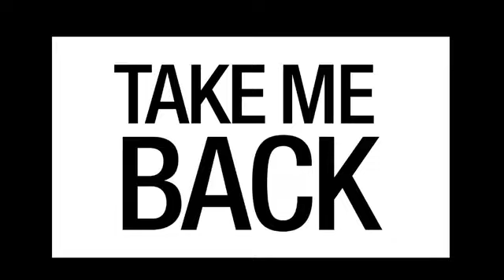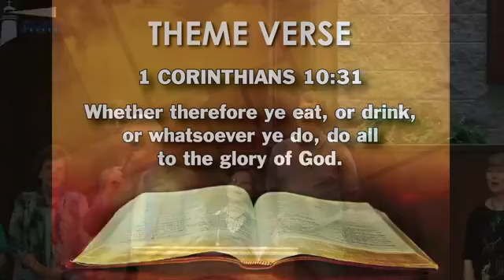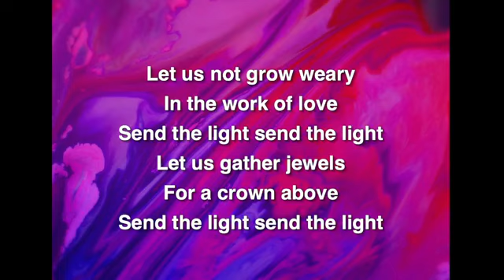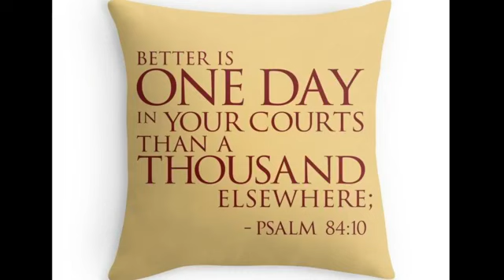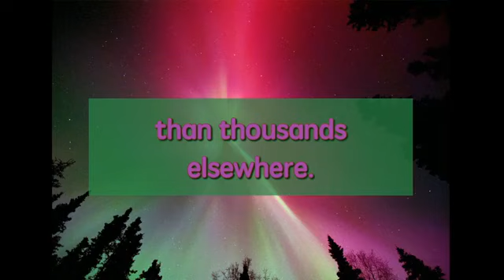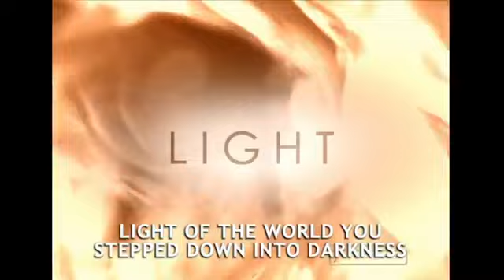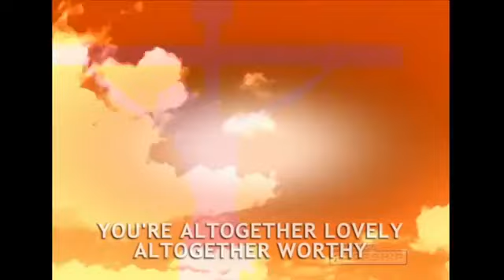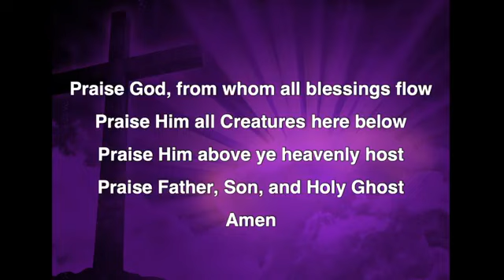Sunday Revival Kick-Off with Dave Kistler July 11, 2021